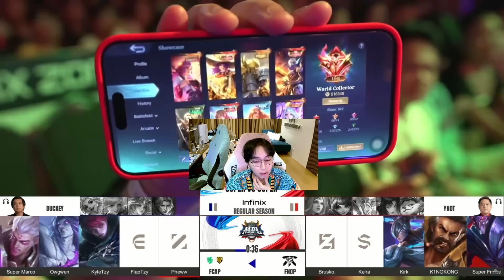FNATIC ONIC IS THE NEW TEAM TO BEAT! | FCAP VS FNOP | MPL-PH SEASON 14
Hello mga Nakshiesszzz! Welcome to your Momshoes’ YOUTUBE CHANNEL!

I’ll be posting all of my gameplays, guides, tutorials, and even some vlogs here! Some of the Hero Guides from my page will be also posted here as a tutorial video nang sa gayon ay mas lalo pamaliwanagan kayo sa mga bagay-bagay natin sa ML. Also, I’ll be posting some of my events here like giveaways and mga biglaan pakulo so don’t miss out okay?